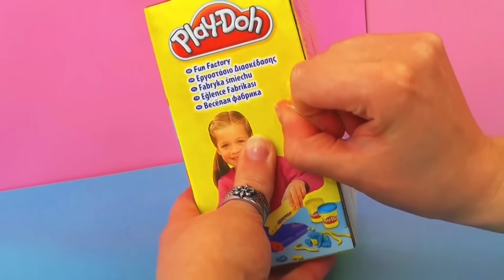Fábrica Divertida de Plastilina Play Doh